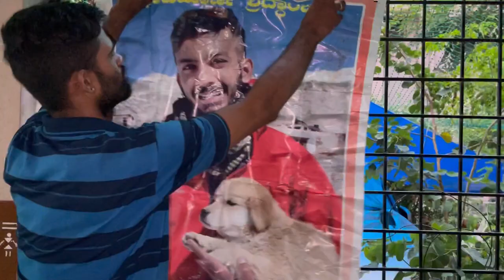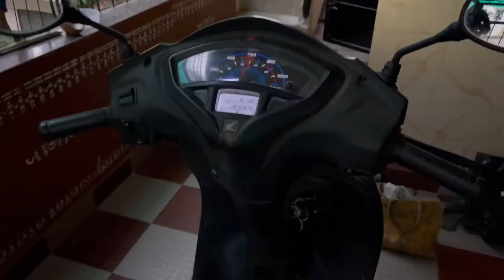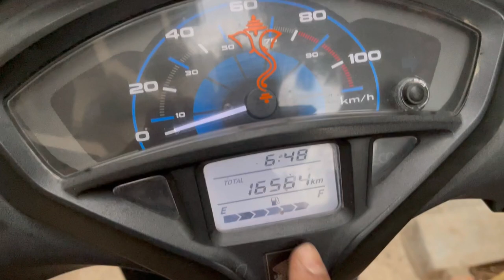Honda Activa ಸರ್ವಿಸ್ ಮಾಡೋದು ತುಂಬಾ Easy | Servicing Honda Activa DIY | Miss you Rakshit Bhai😭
Krishna

cheers,
cK